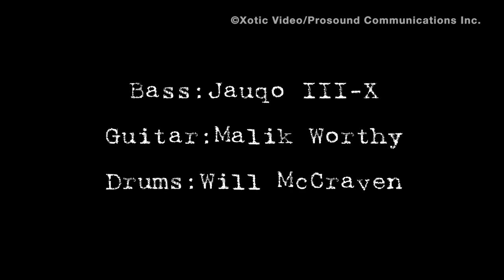XOTiC Bass Day in Chicago, Jauqo III-X Live Part2 "Understanding of Self"